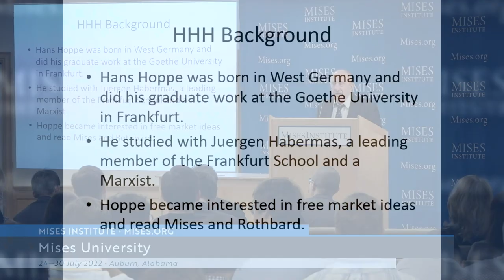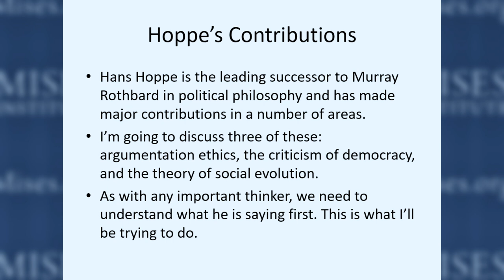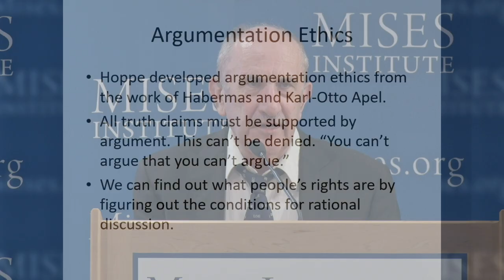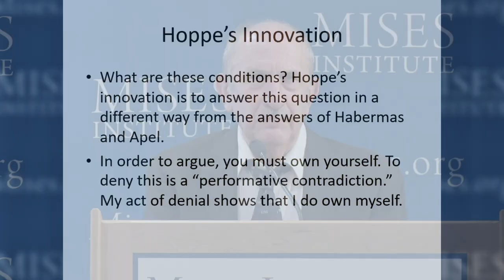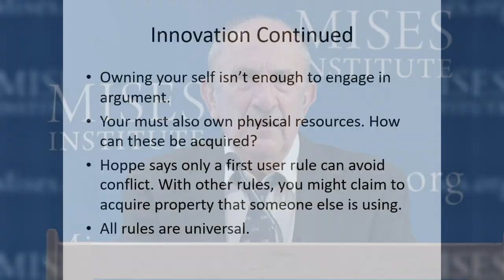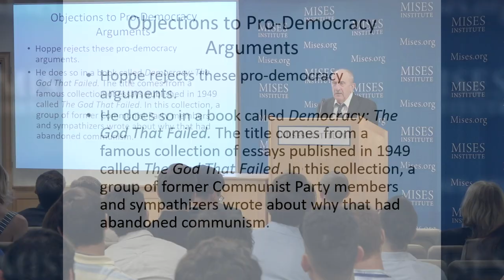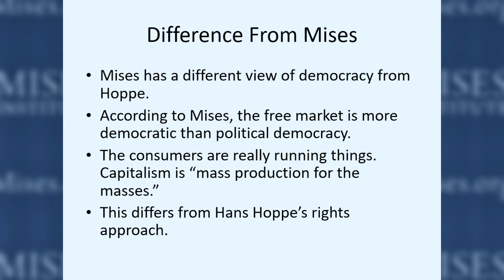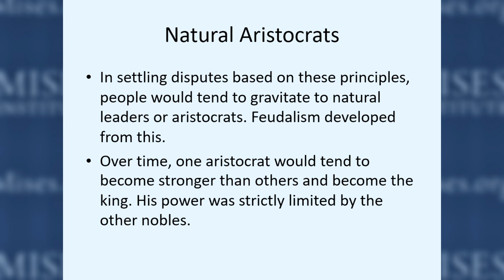The Political Economy of Hans-Hermann Hoppe | David Gordon